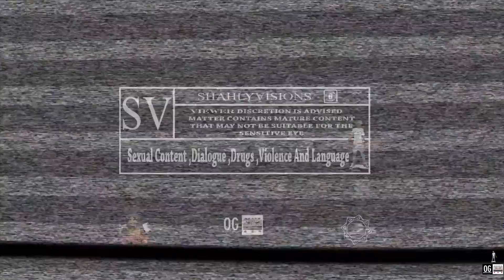FAT YEE - DUCKING DA LAW (OFFICIAL VIDEO)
BY: @SIRSHAHLY